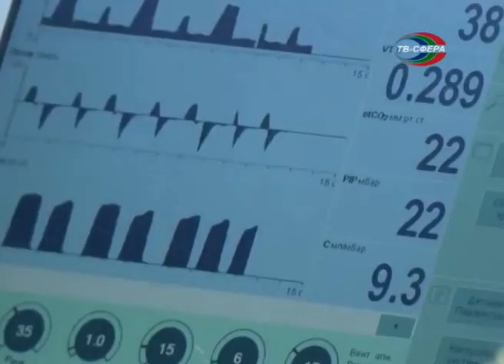Информация от Минздрава ДНР